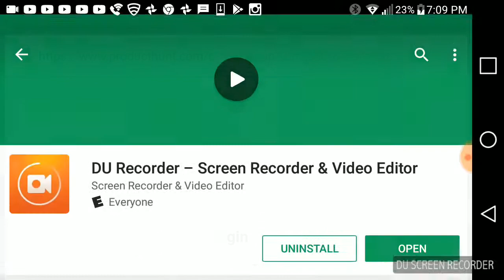Bloons TD Ep1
I just got this new app! It's called Screen Recorder.